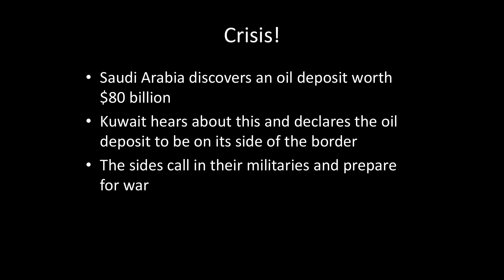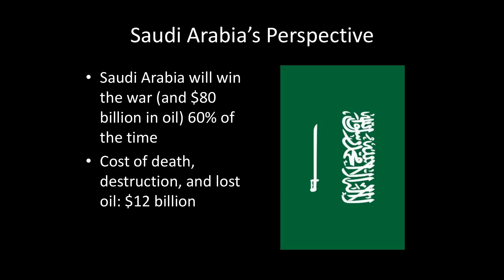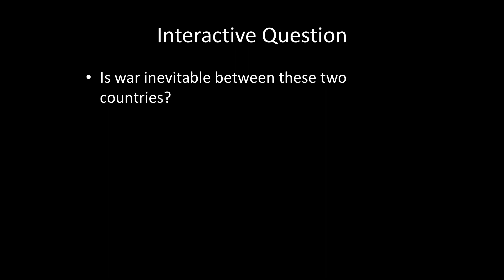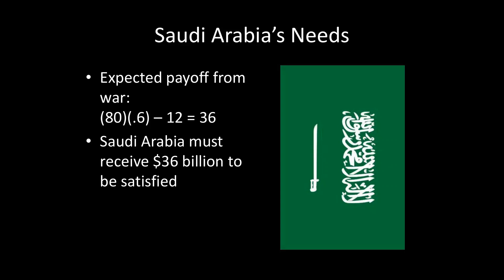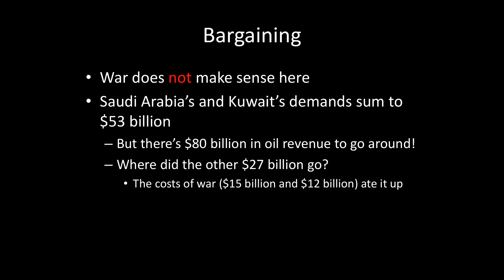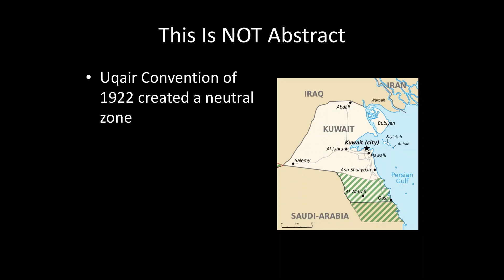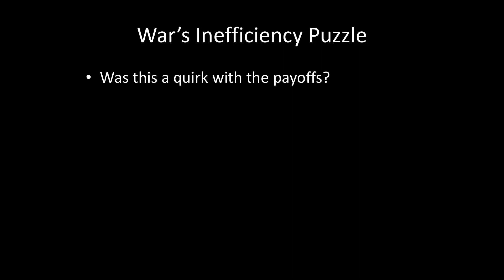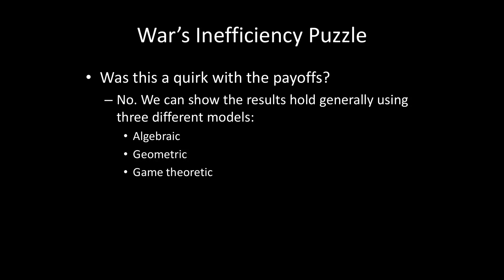International Relations 101 (#16): Oil Wars and War's Inefficiency Puzzle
War's inefficiency puzzle is a research question that asks why states sometimes choose to fight when bargaining, in theory, leaves both sides better off. This video builds some intuition about the puzzle by exploring a crisis between Saudi Arabia and Kuwait. Can the two countries agree to a peaceful settlement, or are they doomed to fight?

0:00 Oil Crisis between Saudi Arabia and Kuwait
2:18 Calculating the Value of War
3:50 Why Bargaining Is Better than War
5:44 The Uqair Convention
6:45 Colombia, Venezuela, and Oil in the Gulf
7:25 Iraq, Kuwait, and Slant Drilling
8:02 War's Inefficiency Puzzle